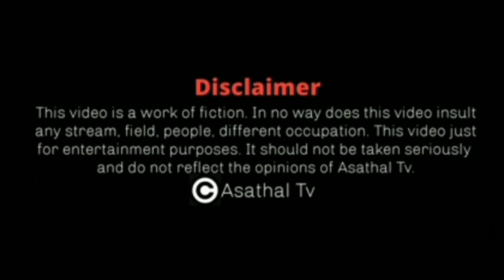அரங்கை குலுங்க வைத்த தருண் | Bharathi Baskar's Sweetest Honour | Asathapovathu Yaaru | Sun Tv Show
Note :- Mrs Bharathi Baskar, a Chemical Engineer, Senior VP at Citi Bank, Patti Mandram crowd puller is now (09/08/21) admitted into Apollo with Brain Haemorrhage. Let us pray for her speedy recovery.

The Best comedy of AsathaPovadhu Yaru is the all-time favourite for 90's Kids. Evergreen Tamil comedy and best Tamil Jokes are complied on one stage, remembered as "Asathapovadhu Yaru " here are the super comedy compilation from the comedy Episodes of Asathapovathuyaru aired on Sun TV.

Casting :- Master Tharun, Madhanbob, Pattimandram Raja and smiley Usha
Guest:- Smt Bharathi Baskar

Asathal TV is the best family entertainment channel. It is the Channel of T.Rajkumar, the founder of the two shows that gave the biggest hits. This is the official Channel for Asathapovathu Yaru to entertain all.